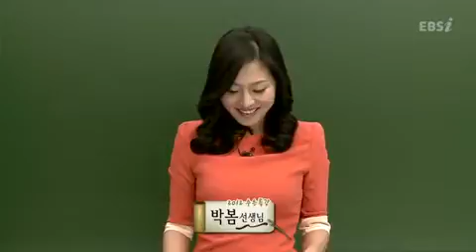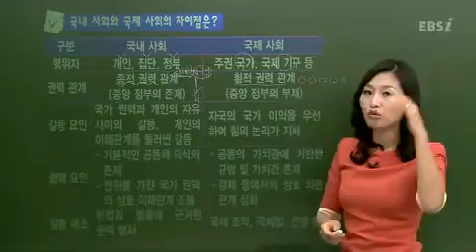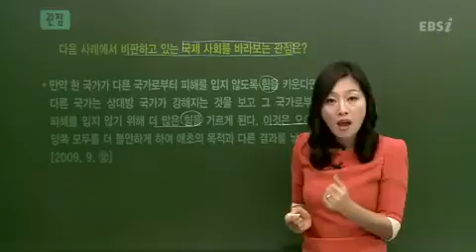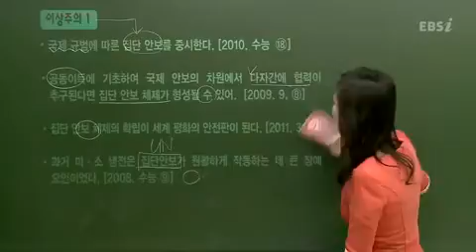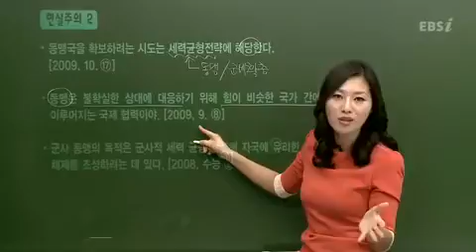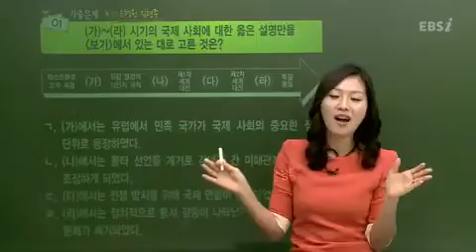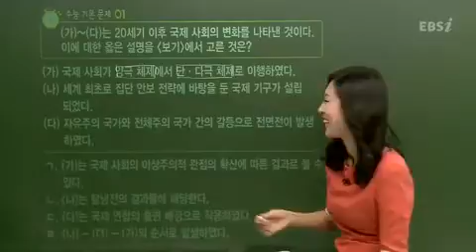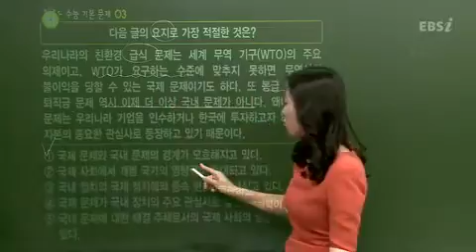38강 국제 사회의 발달 문제풀이 고3 null